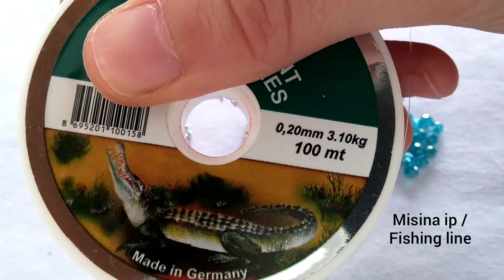Boncuktan çiçek bileklik yapımı/ Bead bracelet making/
Boncuktan çiçek yapımı sade ve şık umarım beğenirsiniz 🤗

Malzemeler
15/0 kum boncuk
6/0 kum boncuk
4 mm kristal boncuk
Misina ip

I hope you like bead flower making simple and stylish 🤗

Materials
15/0 sand beads
6/0 sand beads
4mm crystal beads
Fishing line